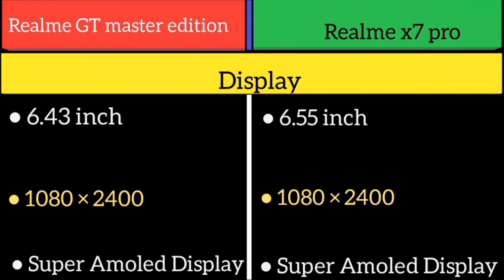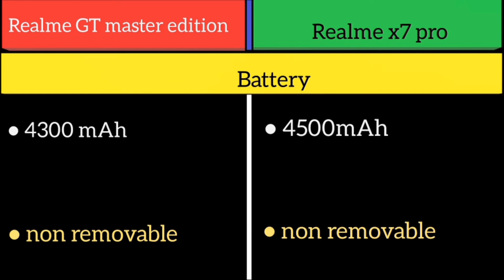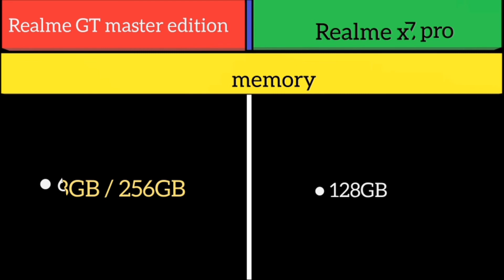Realme GT master Edition Vs Realme x7 pro